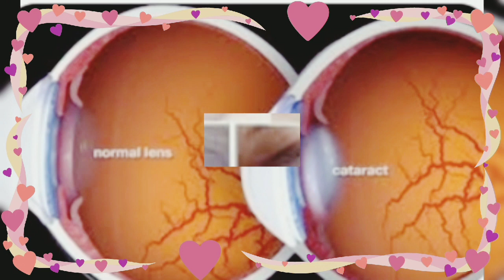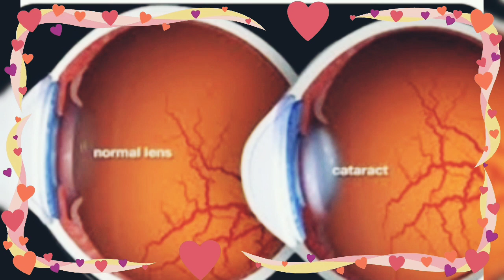চোখে ছানি পড়ে কেন?অল্প বয়সেও কি ছানি পড়তে পারে?